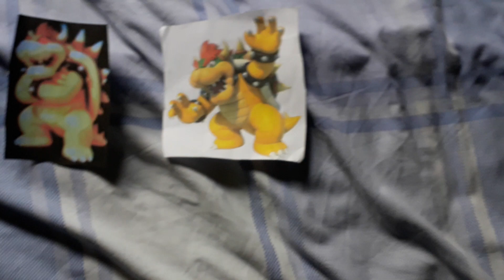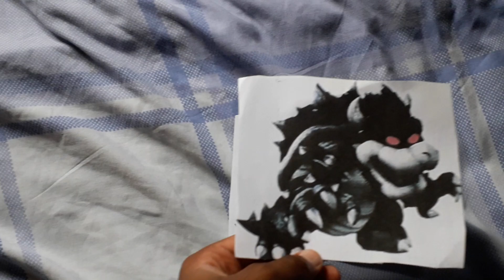Dark Black King Bowser And Evil Bowser Become Best Friends both get Grounded.